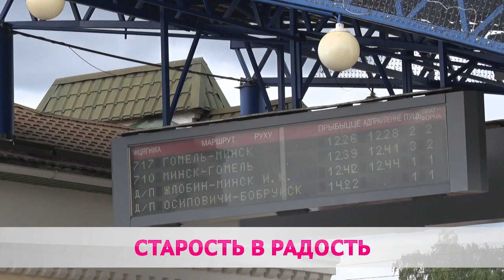Как живут пенсионеры в Бобруйске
Чем бобруйчане занимаются на пенсии и как государство поддерживает людей преклонного возраста?